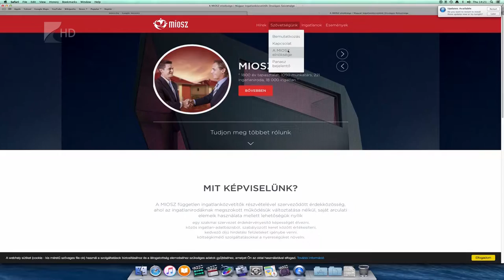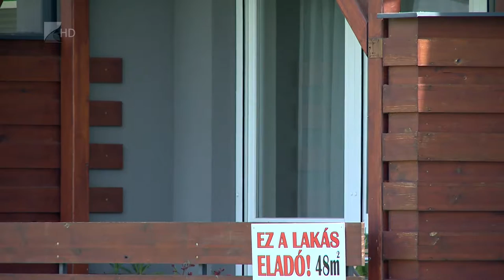Biztonságos adás-vétel - Kölcsey Tv